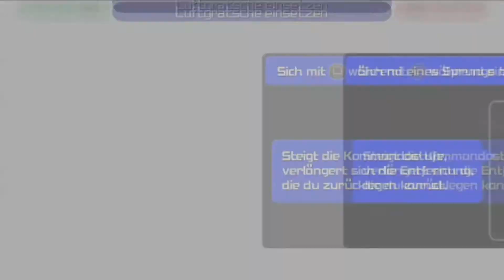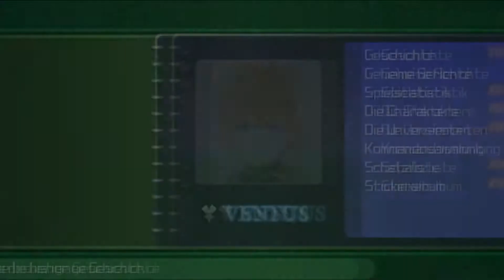[DE] Kingdom Hearts Birth by Sleep: FM [Ventus - 06] - Arena des Olymp